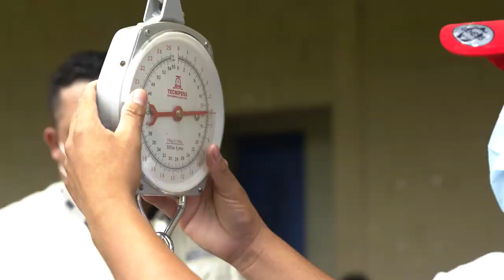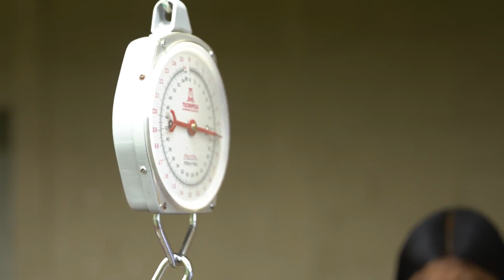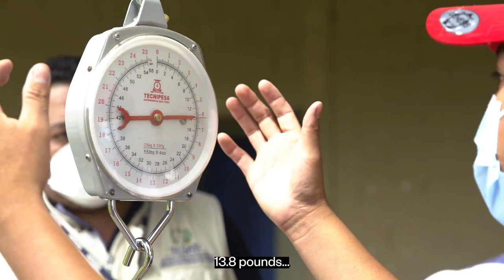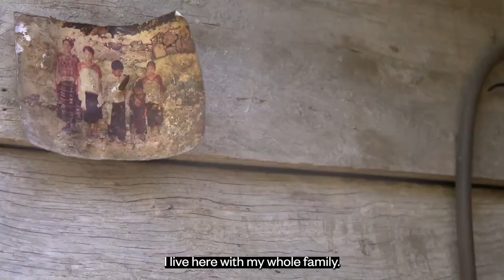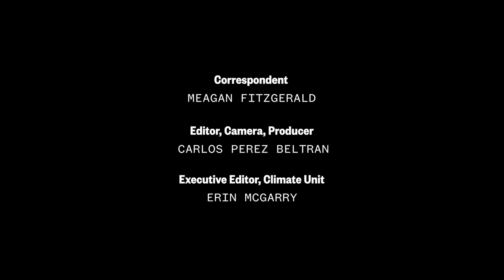Climate Change In Guatemala: Between Starvation And Migration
Agriculture is a critical industry in Guatemala, but climate change is leading to deteriorating crop conditions and periods of intense drought. Experts warn this could exacerbate the issue of food insecurity, with so many already struggling. NBC News’ Meagan Fitzgerald meets a farmer who is struggling to provide for his family, and a group of mothers who fear their children could be in danger of malnutrition. Almost 50 percent of all children in the country under the age of five suffer from malnutrition. Many face the difficult choice of going hungry or trying to flee. Poverty and food insecurity are as prevalent in Northern Guatemala as they are in the South, but being closer to the Mexican border offers a more feasible path to the U.S. for those hoping to escape famine and provide for their families.